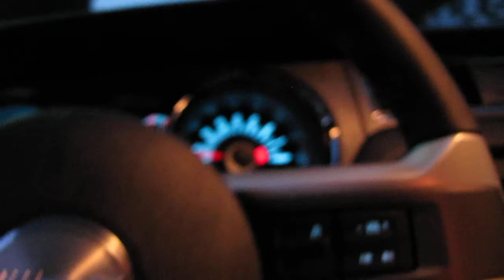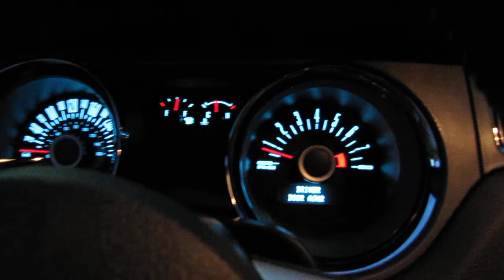2013 mustang v6 walk around